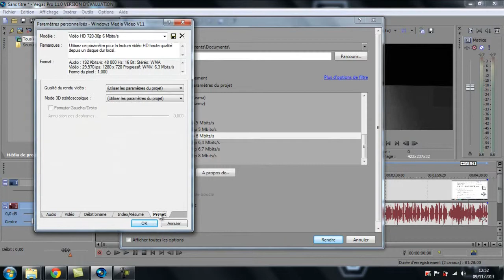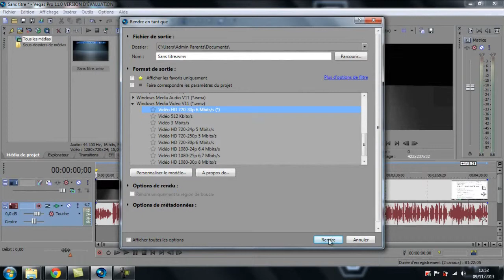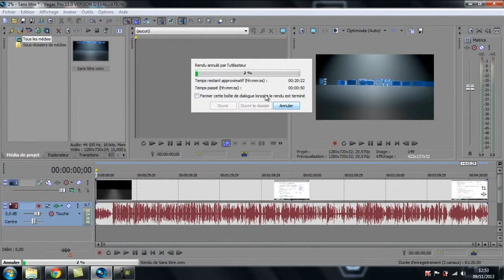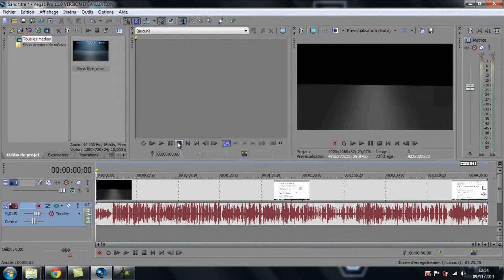Tutoriel - Comment faire un rendu sur Sony Vegas Pro 11.0 ? [FR]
J'espère que cette vidéo te plaira ! Qu'elle t'informera, qu'elle t'apprendra quelques petites choses et que tu y trouvera ton bonheur !

C'est rapide !